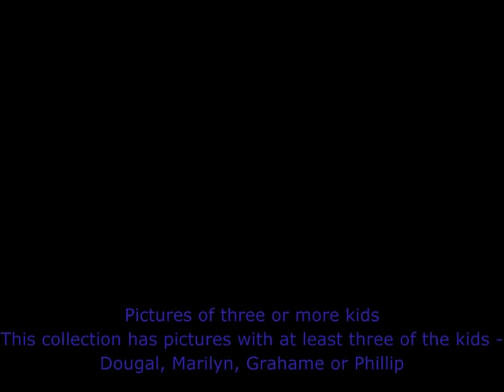The Gavin children - pictures with at least three of the kids in it